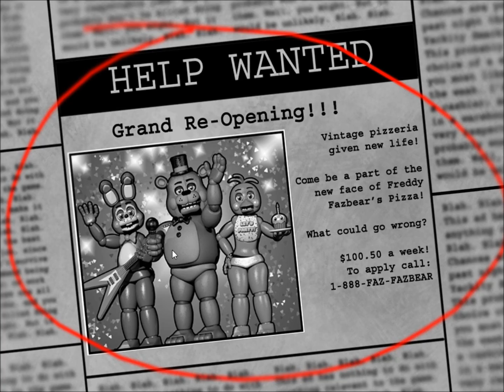Fnaf 69 #2 night 1.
Sweg